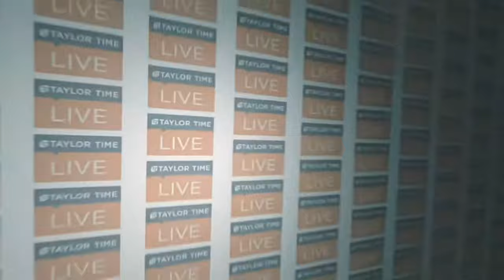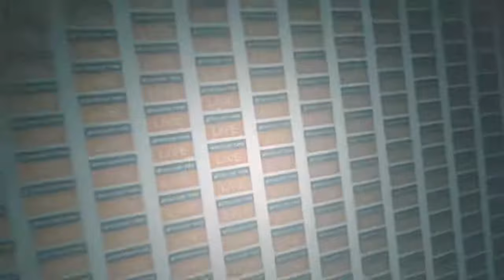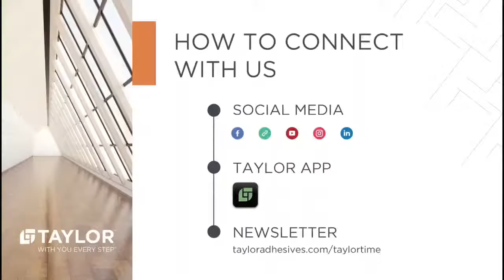Hospitality Horizons | S2 E10 | 10/19/21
Join us LIVE as we discuss the current landscape of the hospitality flooring market and how it have been impacted over the last couple of years. We will also talk about the where this market is headed, including trends, market size, and how to overcome challenges  that can help and impact your decisions, and your business.